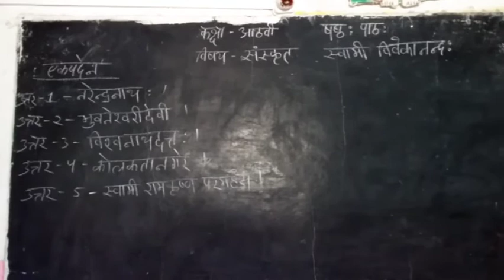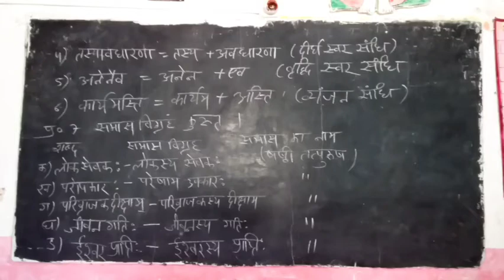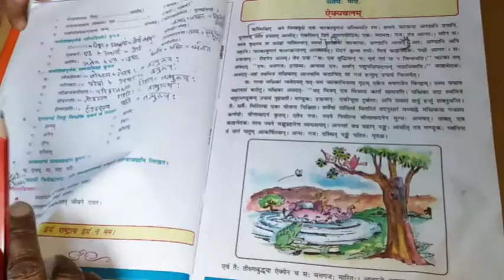कक्षा 8 संस्कृत पाठ 6 स्वामी विवकानन्द: (प्रश्नोत्तर)